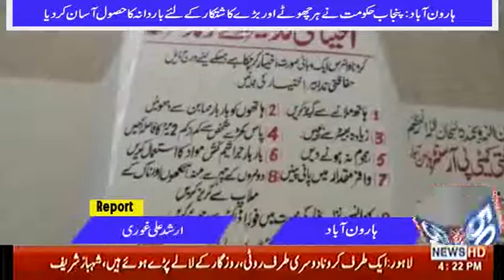پنجاب حکومت کا کسانوں کے لیے احسن اقدام،رپورٹ ففٹی نیوز ہارون آباد